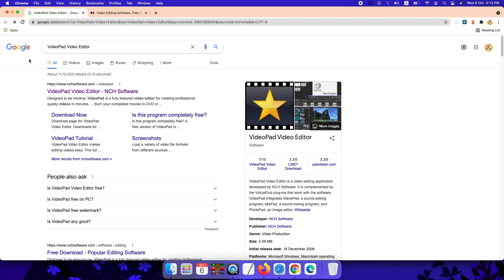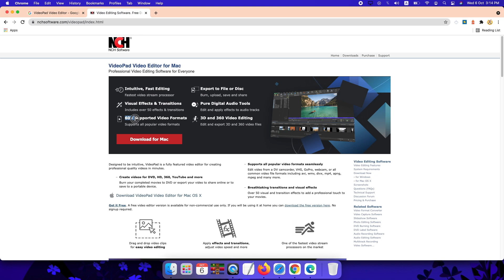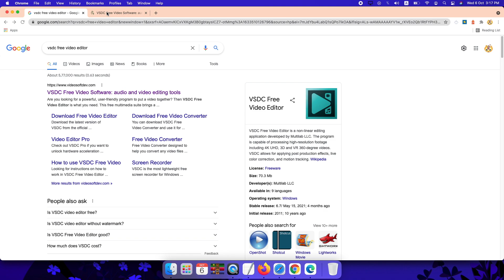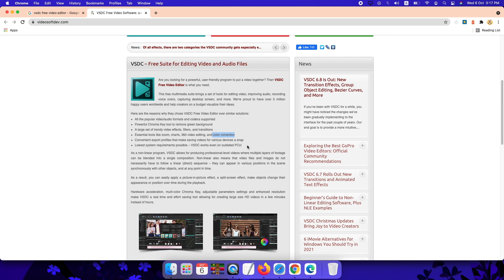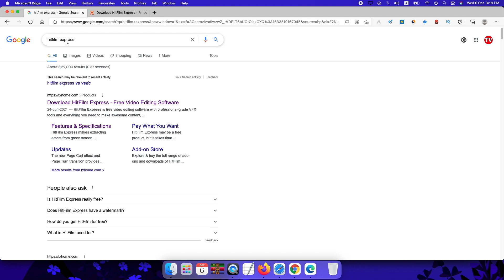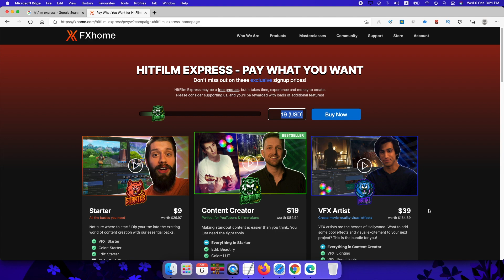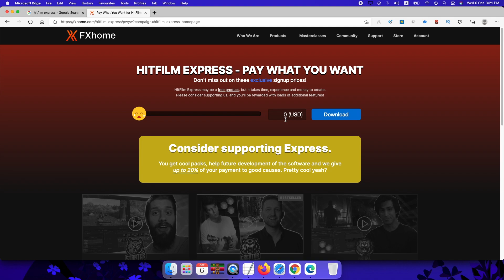Top 3 Best Free Video Editing Software for PC (2021) | Techno Vedant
In this video, I'm going to show you the best free video editing software that you can use to create and edit videos for YouTube and YouTube Shorts video services.
Cheap Web Hosting Link ➤ (Code: VEDANT)